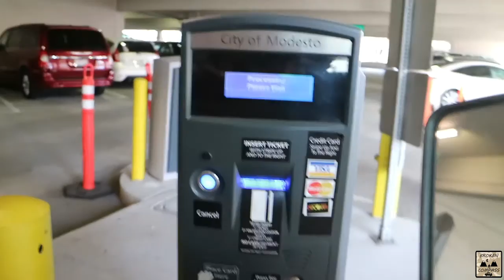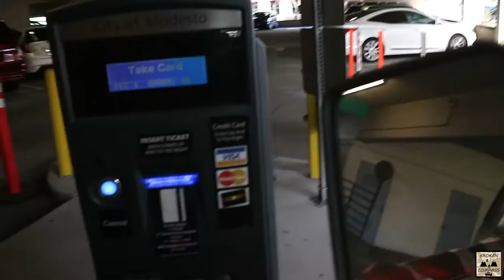BROKEN COMPASS-MODESTO AS CITY AWAKENS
Everyone in the house was sleeping. Daisy and I was awake so we went exploring to look for storm damage.